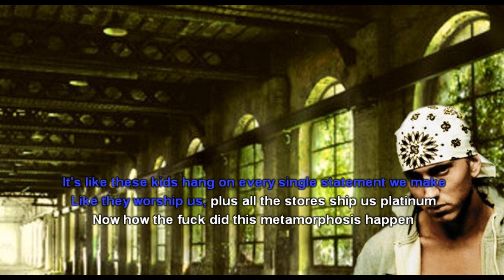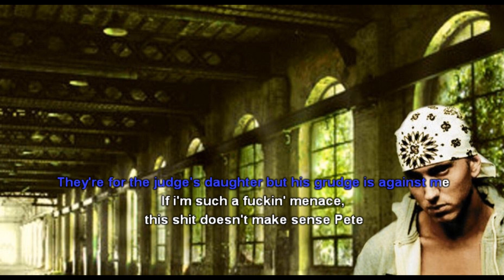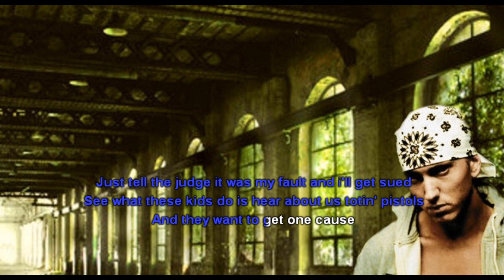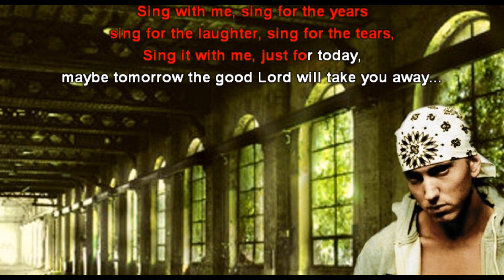Eminem - Sing For The Moment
Sing For The Moment by Eminem

Requested by: Be1WithDaCreed

Which song should be in the next video? Leave a suggestion in morderator on the channel!